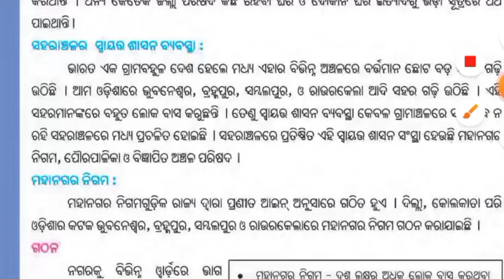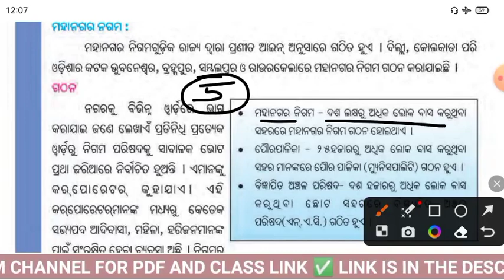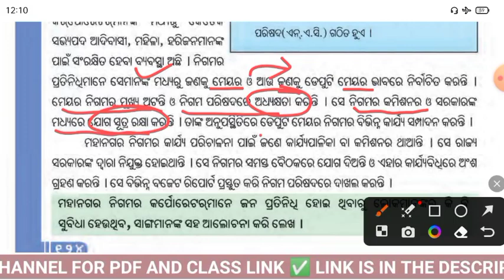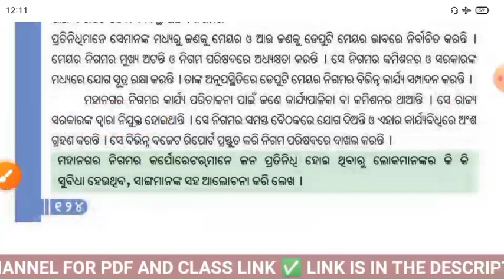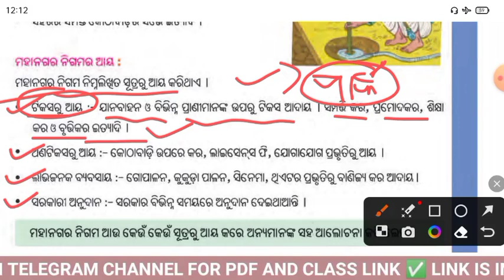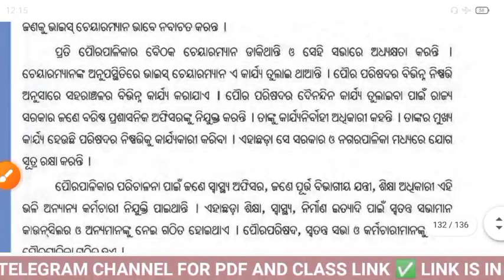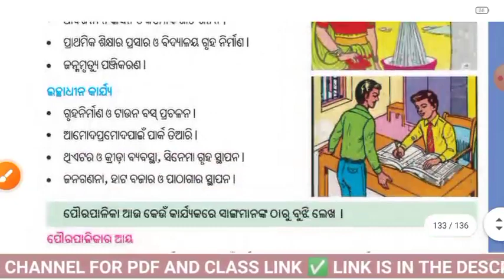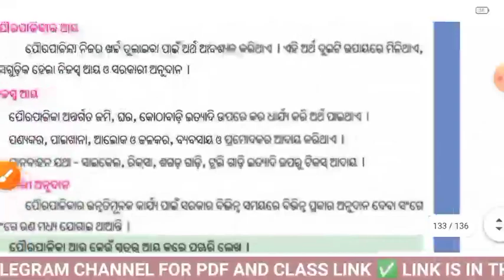Local Self Government l EVS CLASS 3 l OTET JT EVS l ସହରାଞ୍ଚଳ ଶାସନ ବ୍ୟବସ୍ଥା l ପୌରପାଳିକା, ମହାନଗର ନିଗମ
Welcome to Learner's Pen Youtube Channel

Pedagogy

KNOW YOUR DISTRICT -

ଓଡିଶା ଇତିହାସ

Peo exam question answer
Peo previous year question
JA previous year question
Peo oficial question
Peo ja osssc question answer
Osssc previous year math question
Osssc peo previous year gk question
Basic odisha gk
osssc odia grammar samasa
ossc odia grammar
Odisha gk for all exam
Osssc gk questions
osssc gk questions